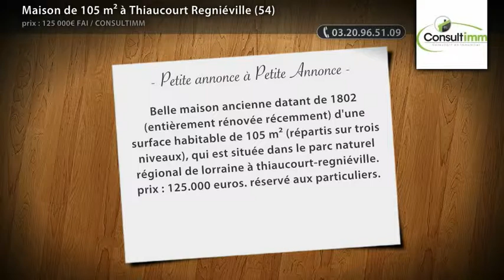Maison de 105 m² à Thiaucourt Regniéville (54)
- Belle maison ancienne datant de 1802 (entièrement rénovée récemment) d'une surface habitable de 105 m² (répartis sur trois niveaux), qui est située dans le parc naturel régional de lorraine à thiaucourt-regniéville. prix : 125.000 euros. réservé aux particuliers.

• AGENCE :
Consultimm (Lomme)

• ANNONCE :
• Type de bien : Maison
• Surface : 105m2
• Nb de pièce : 6
• N° de mandat :